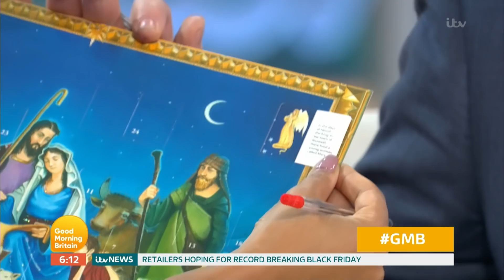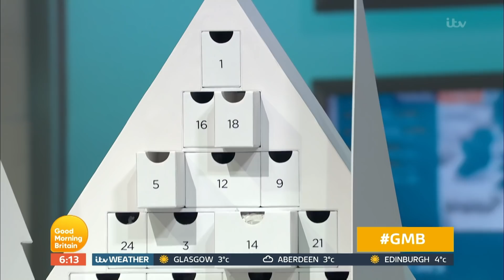Should Chocolate Advent Calendars Be Banned? | Good Morning Britain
Richard Gaisford shows off some of the advent calendars which are available this Christmas ranging from chocolate to a £100,000 one filled with diamond jewellery. Amy Childs and Nick Ede debate whether or not it is time to ditch traditional chocolate advent calendars for children.